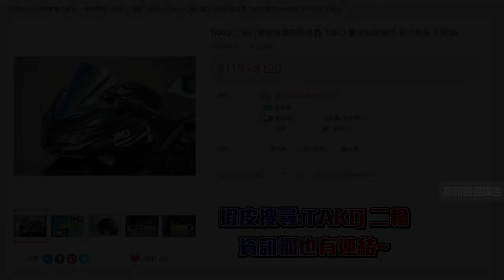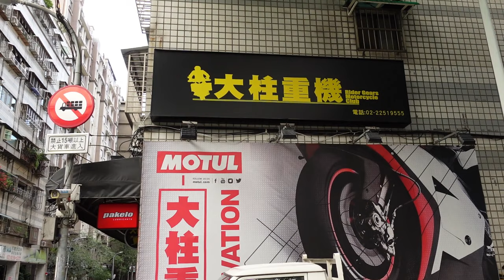CBR150R全台第一摔❗別人還在等車你就先摔啦🤣陪老闆看摔掉的車車🙉 【TAKO VLOG】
🔥TAKO個人貼紙 蝦皮賣場🔥 👇👇👇
🤣看老闆那麼慘的份上 去洗車場捧場一下吧🤣

新北最強洗車場 63MOTO WASH (下午兩點後才開門)
麻煩IG幫我追起來XD